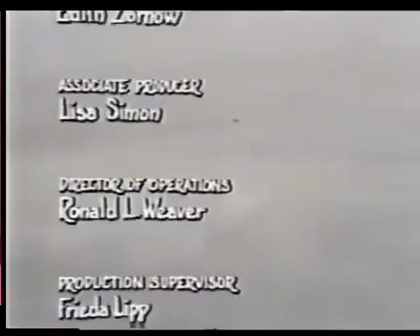Sesame Street Episode 1090 With Barney's Pajama Party